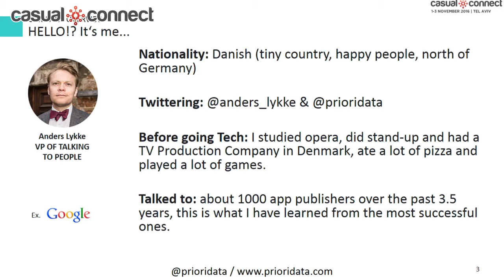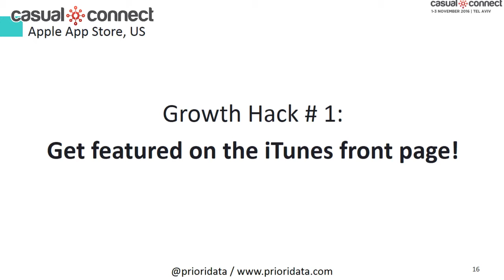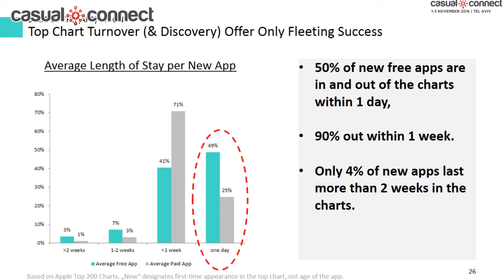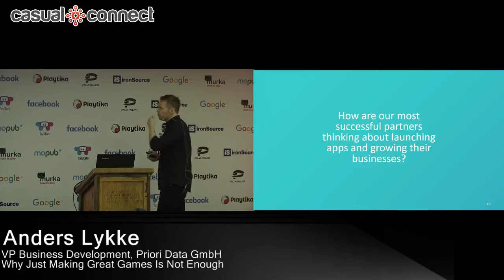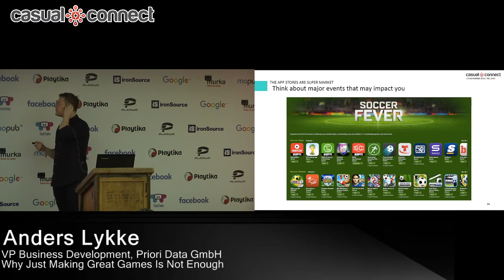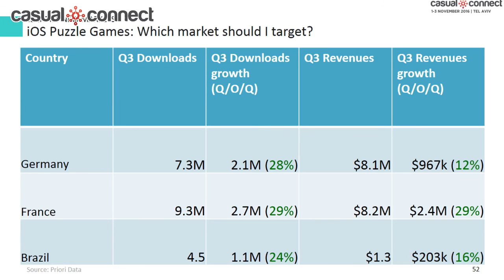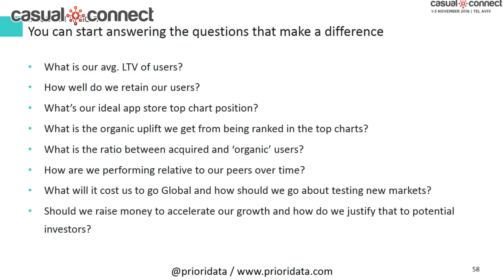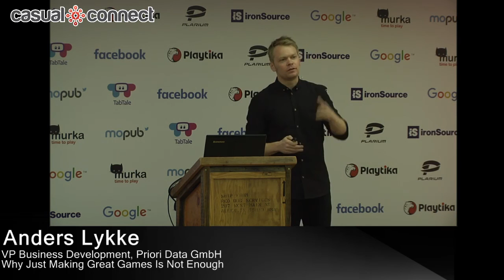Why Just Making Great Games Is Not Enough | Anders Lykke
Delivered at Casual Connect Tel Aviv 2016 | One of the exciting things about the mobile games market is that it changes so fast. What worked last year may not work this year. We will take you on a journey through the market developments and emerging trends and discuss why just making a killer game is no longer enough. To conclude, we'll look at what the most successful developers are doing differently, and what others can do to make the cut.